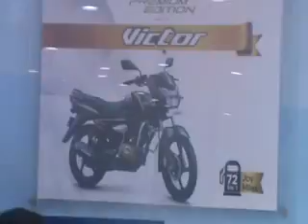Dheeran TVS Showroom now @ Virugambakkam